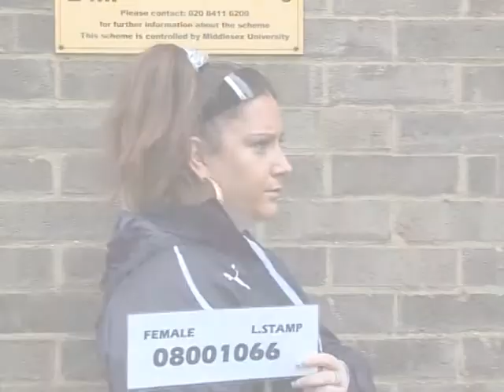The SMP Chav Race Ft. Goldie Looking Chain, The Prodigy and Eminem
The special race from SMP's 2010 Race night. Featuring music from Goldie Looking Chain, The Prodigy and Eminem.